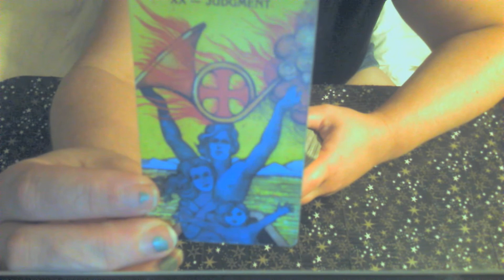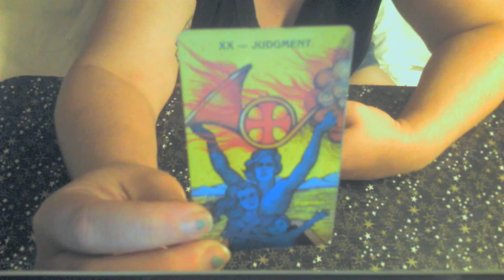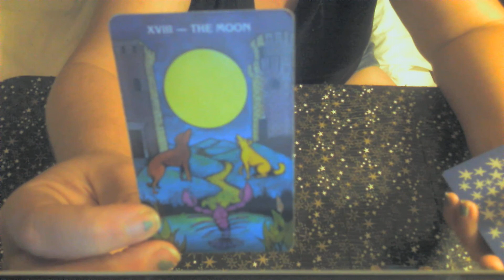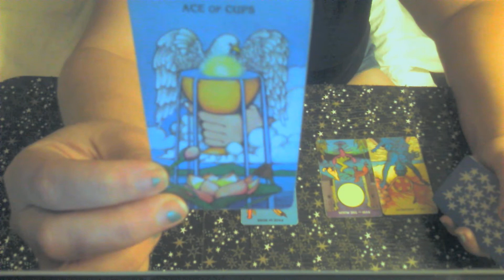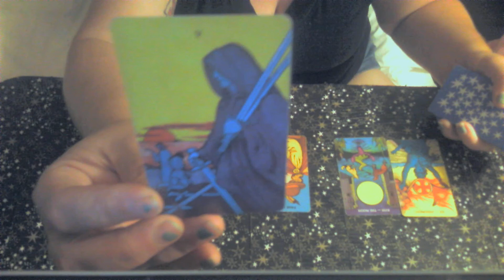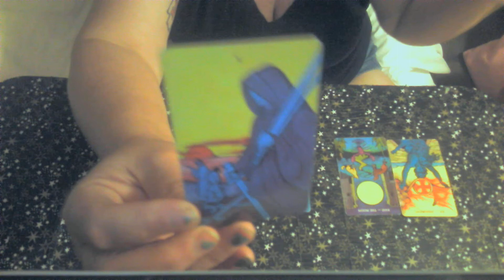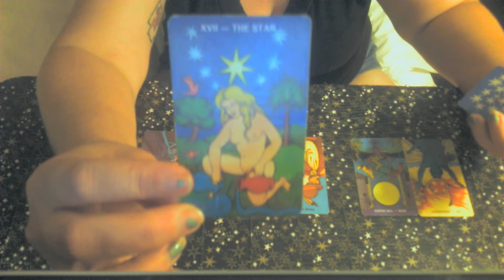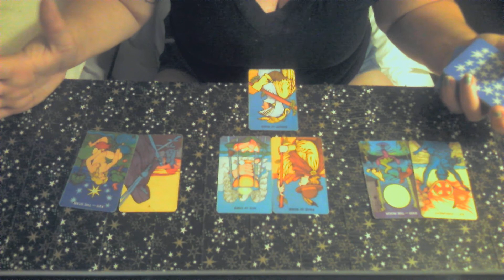Cancer: Forward facing, heroically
I am not a fortune teller. I only confirm what you already know.